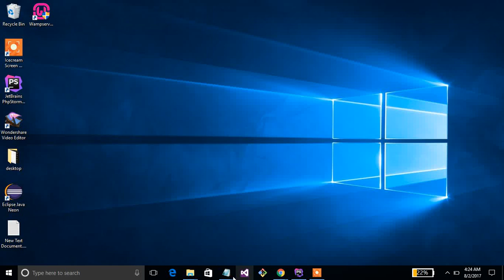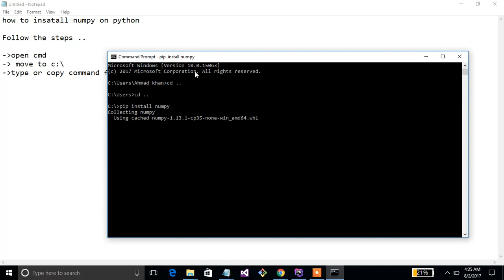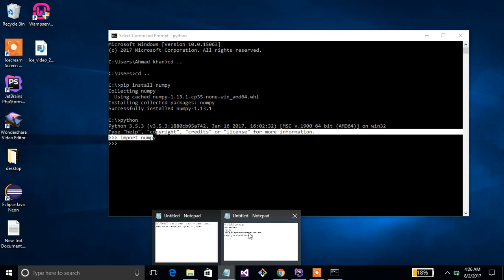how to install numpy on python on windows 10